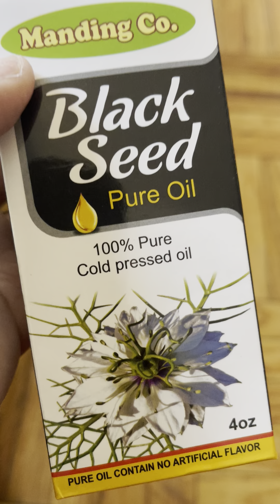HOW TO LOSE WEIGHT EXTREMITY FAST | REMOVE STOMACH FAT….